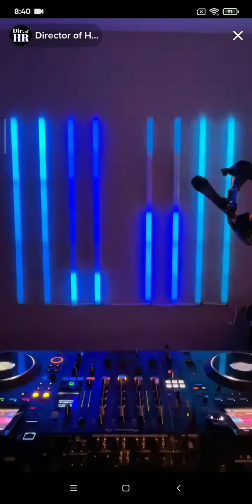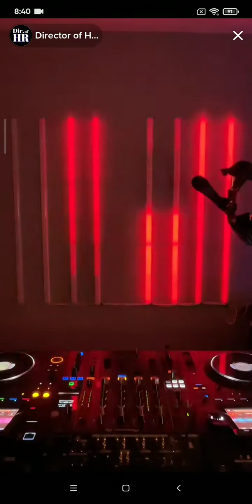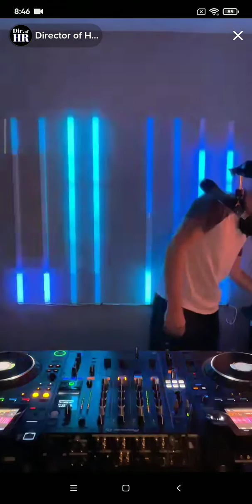#1 διƦεc†øƦ øŦ høu$ε Ʀε$øuƦcε$ - †ικ†øκ 23/02/2023